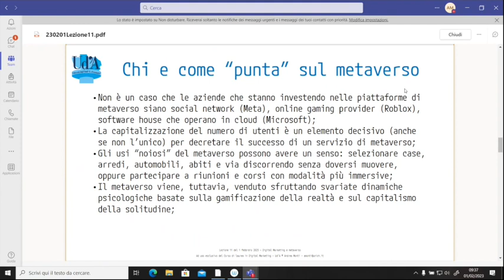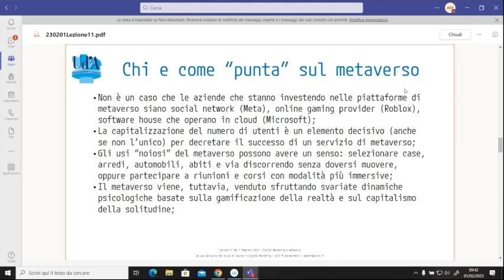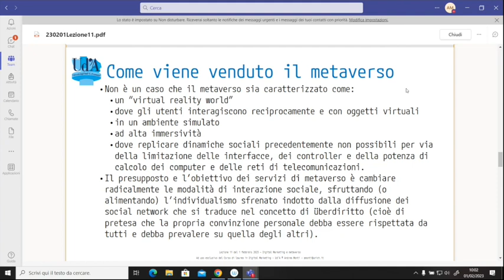Digital marketing e metaverso - III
Terza parte della lezione su Digital Marketing e Metaverso tenuta il 1 febbraio 2023 nel corso di Digital Law del corso di laurea magistrale in Digital Marketing dell'Università di Chieti-Pescara